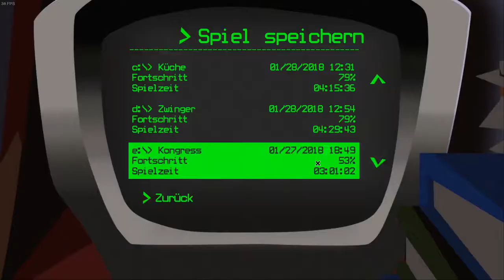Ein Stinktier!!! | Day of the Tentacle #22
Ein  Point-and-Click-Adventure im Original "Day of the Tentacle"
aus dem Jahr 1993 von LucasArts.